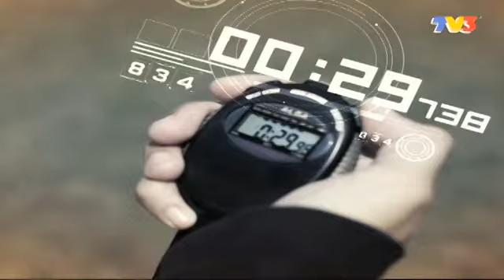Scoreboard (2014) | Episod 8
Musim baru Scoreboard akan terbahagi kepada 4 segmen, Segmen pertama yang dipanggil ‘Red Card’ yang membincangkan isu-isu panas yang berlaku dalam dunia sukan di Malaysia yang tidak hanya terhad terhadap ahli sukan, malah juga membincangkan isu-isu berkaitan sesiapa sahaja dari industri sukan negara.